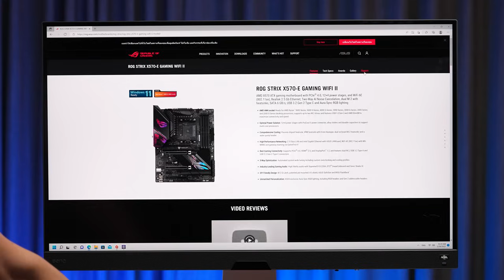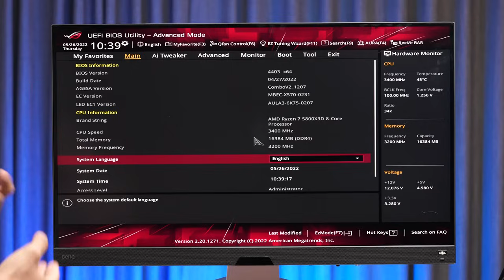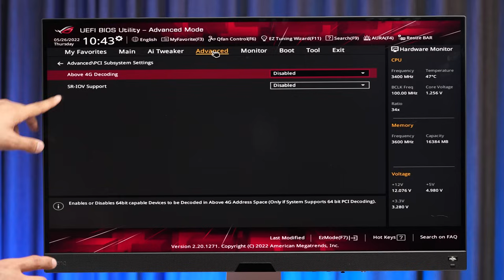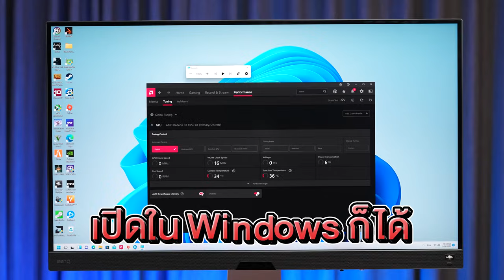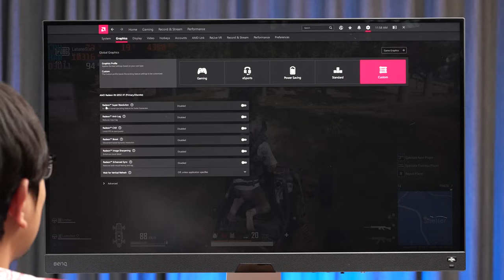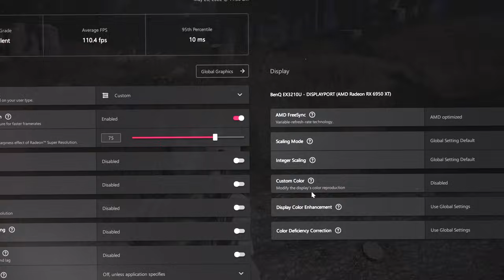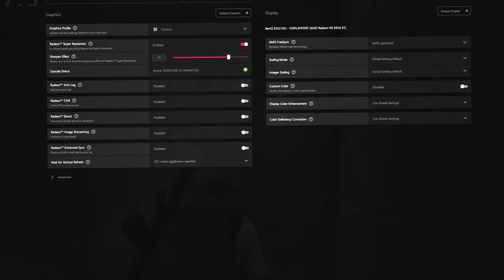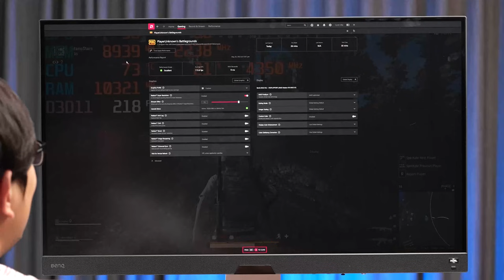สอนตั้งค่า " ลับ " ไม่เคยมีใครบอก เพิ่มความแรงคอมพิวเตอร์ ให้เต็มประสิทธิภาพ!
0:00 เปิดคลิป
1:20 วิธีการอัพเดท bios
3:06 วิธีการเปิด XMP
4:07 วิธีการเปิด AMD Smart Access Memory ใน bios
5:19 วิธีการเปิด AMD Access Memory ใน window
6:20 วิธีการเปิด AMD FidelityFX™ SuperResolution
8:38 วิธีการเปิด AMD Radeon™ SuperResolution
13:18 Guideline ในการซื้อคอม
14:05 ทดสอบเล่นเกม 4K Ryzen 7 5800X3D + RX 6950 XT
15:21 ทดสอบเล่นเกม 2K Ryzen 7 5700X + RX 6750 XT
16:40 ทดสอบเล่นเกม 1080p Ryzen 5 5600X + RX 6650 XT
17:24 ปิดคลิป

ส่วนข้อมูลเพิ่มเติมดูได้ที่